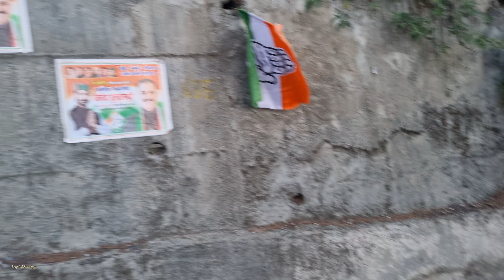Labrador dogs Early morning walk // Voting day//